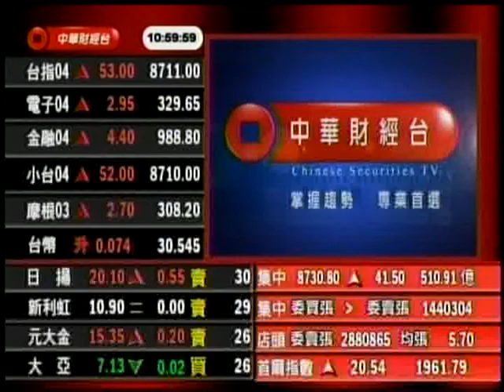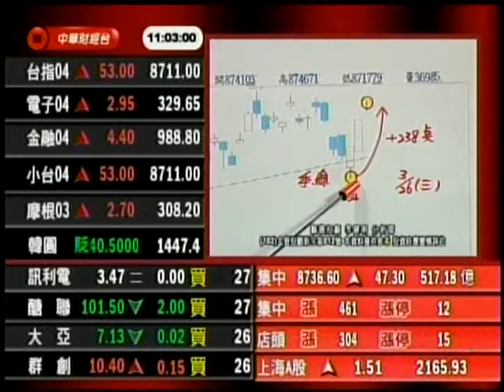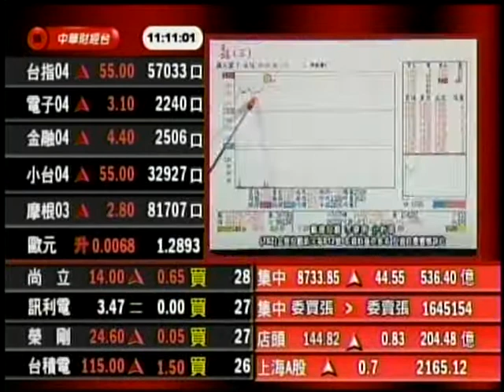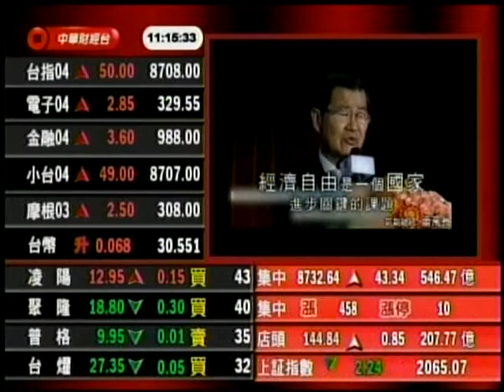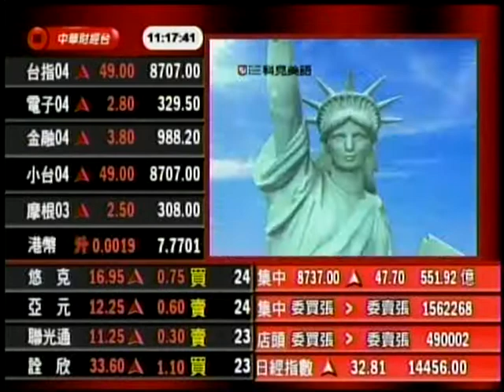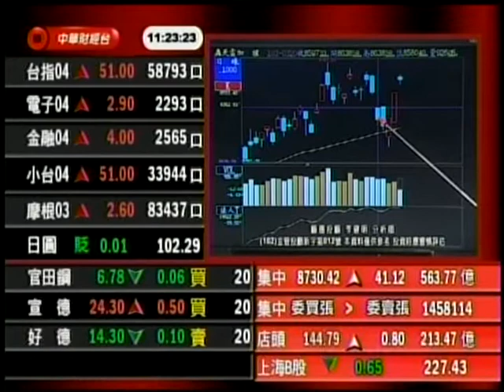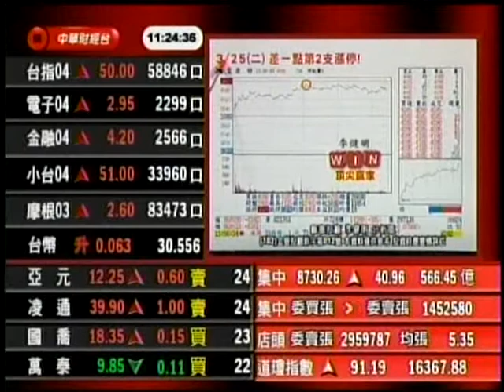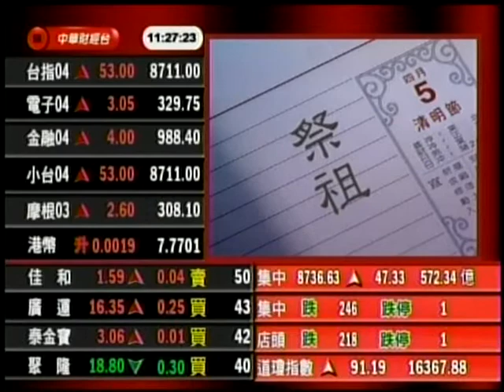頂尖贏家 李健明 分析師 2014-03-26